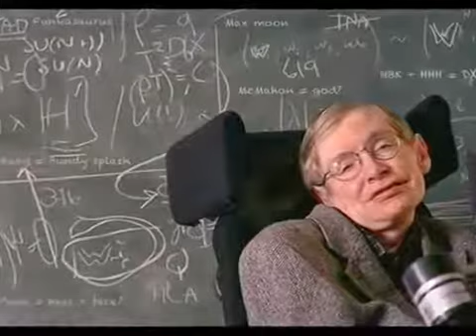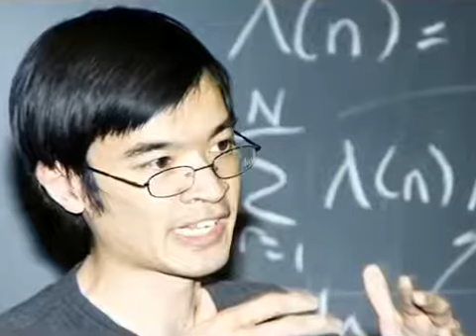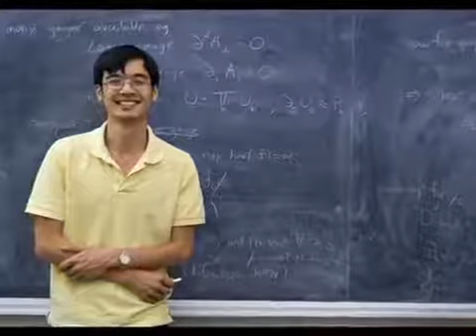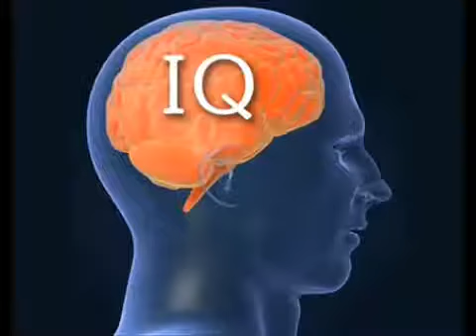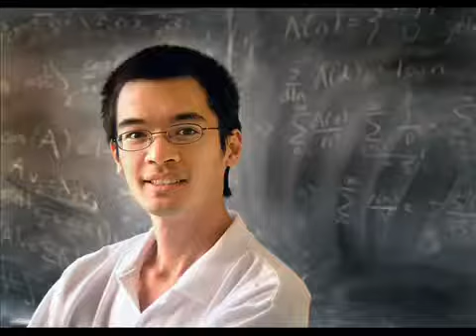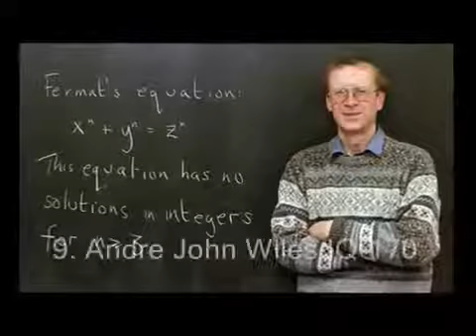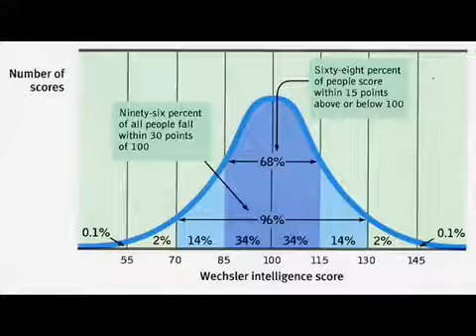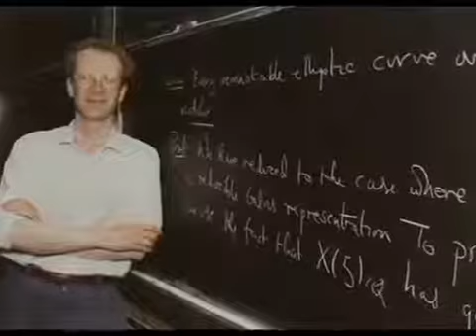Top 10 cei mai destepti oameni din lume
Nu uitati sa dati like si share acestui videoclip daca v-a placut, fiindca ma ajuta foarte mult, va multumesc!